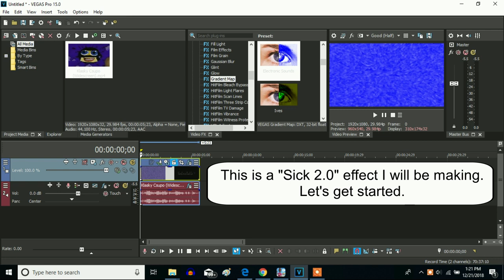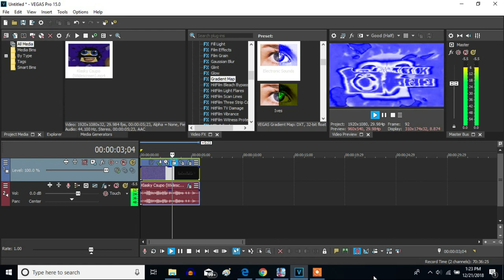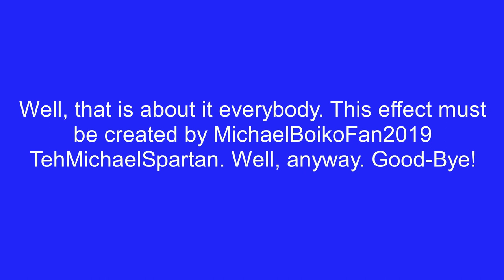How To Make Sick 2.0 Effect (Also Known As Sick 2.0 X) On Sony Vegas Pro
Made on ‎‎‎Friday, ‎April ‎19, ‎2019, 7:52:55 pm to Today on 3:22:15 pm

Let's make a Sick 2.0 effect on Sony Vegas Pro.